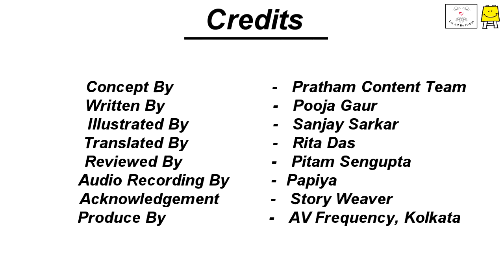Soha tota aur hathi (Bangla) - তিন বন্ধু